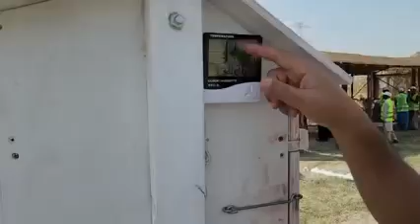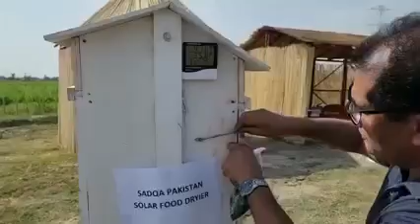Installation of solar water filtration plant